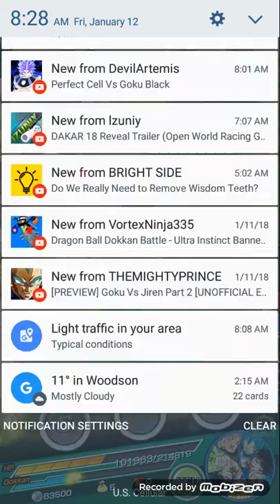The quest for LRS PART 2 the emperor of the universe boss stage z hard 40